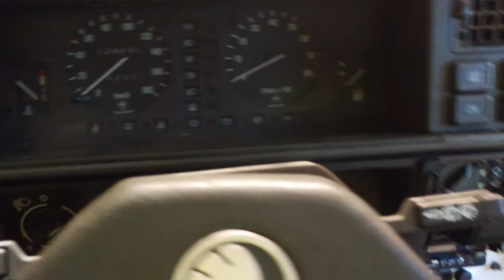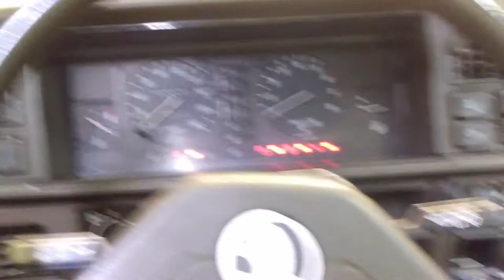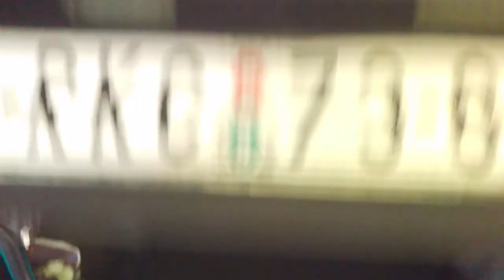[RETRO] Klasické zvuky Škoda Favorit které vám možná utkvěly v paměti [1080p]